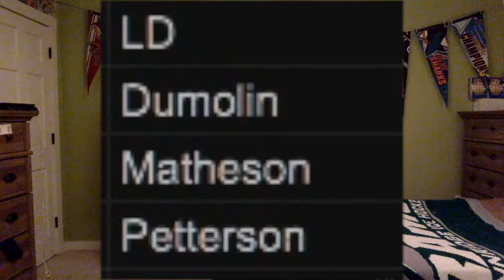2021 Season Preview: Pittsburgh Penguins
There holding strong, but for how long?

And Yes, I am on Titkok (@nordic97)